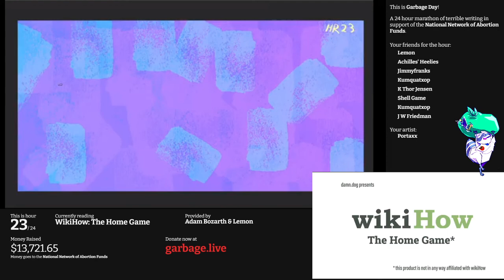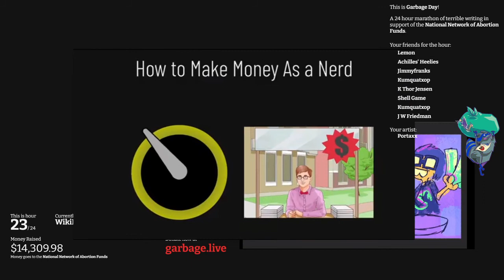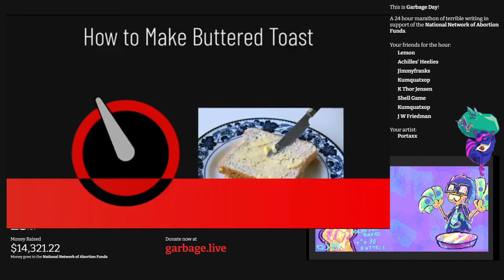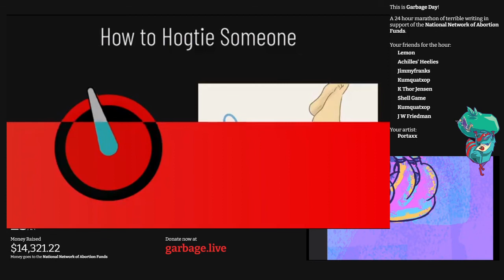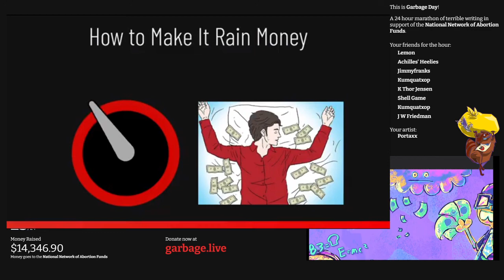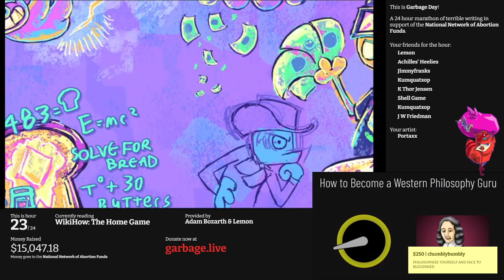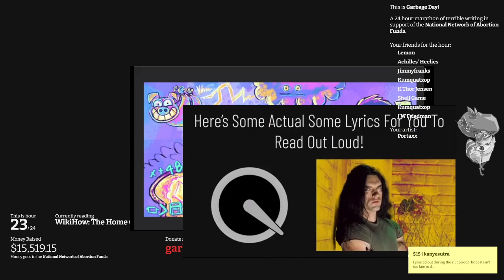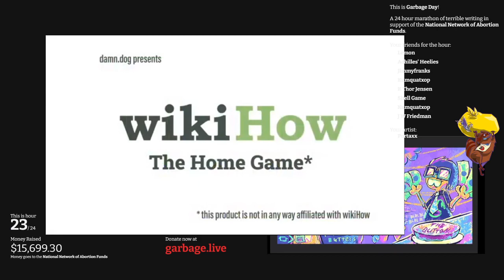Hour 23: wikiHow The Home Show - Championship Edition | Garbage Day 2020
Nearly the final hour, and we're back to wikiHow The Game Show, and Lemon kind of sort of figured out how to adjust for the lag in the game show board software. But anyway! We've got six more contestants who one by one are gonna get 5 minutes apiece to do whatever they can with the content provided to them.

Our returning champion (from Hour 9) JW Friedman defends his title against the Portland winners and SOMEBDOY is gonna read some Type O Negative lyrics.